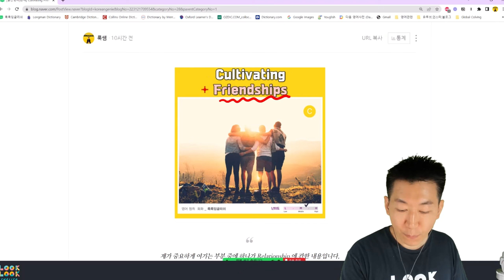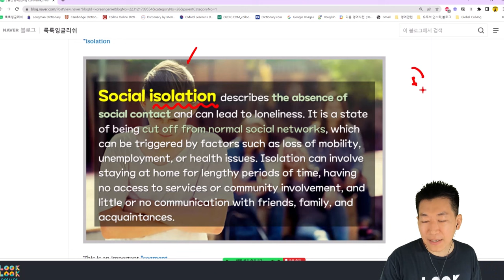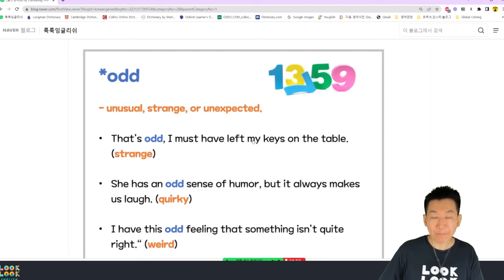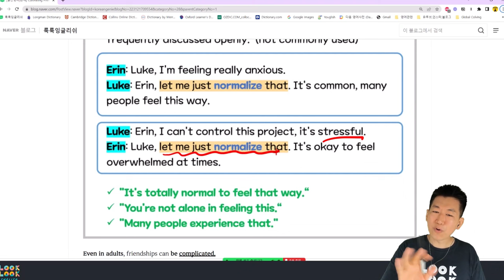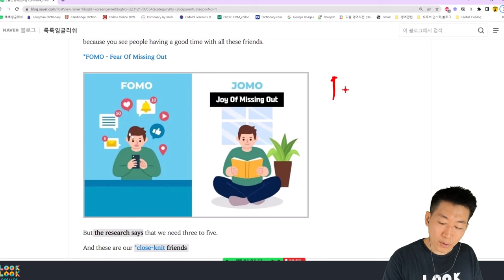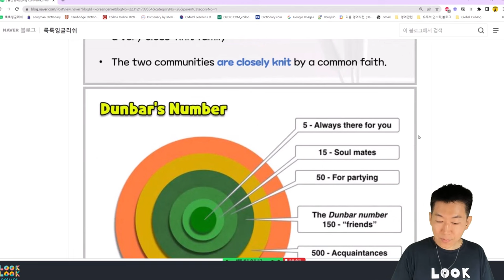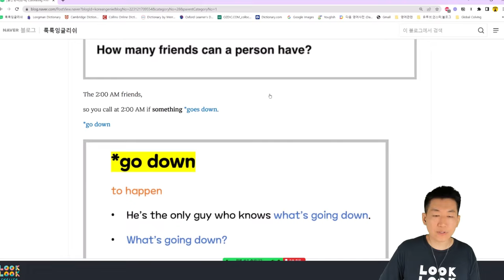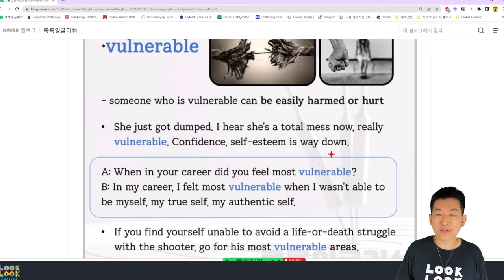실제원어민들이 접하는 유익한 컨텐츠로 영어를 즐기자! | [룩룩잉글리쉬|중고급] 실전영어 인간관계 | 외국어 | 에어클래스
[[룩룩잉글리쉬|중고급] 실전영어 인간관계] 더 보러가기 👀